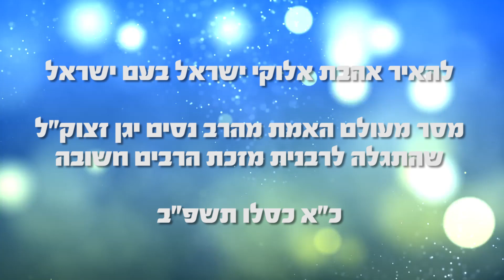מסר חשוב ומיוחד מעולם האמת - הרב נסים יגן זצוק"ל מצווה רוצה לשתף!